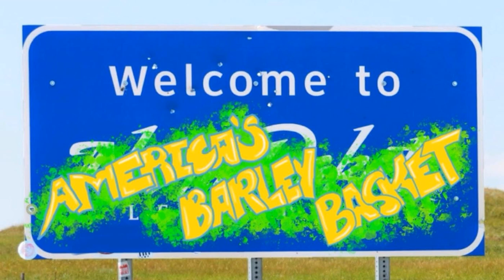Episode 081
Grab some cocktails and Pop Tarts for an all new, very special New Years episode of America's Barley Basket! Your festive boyz Nathan and Marlin are all dolled up and here to talk about THE SIMPSONS MOVIE!!!